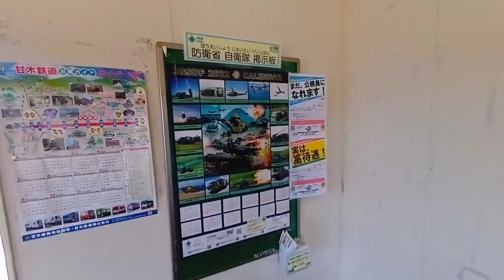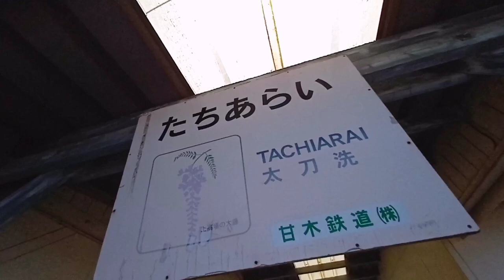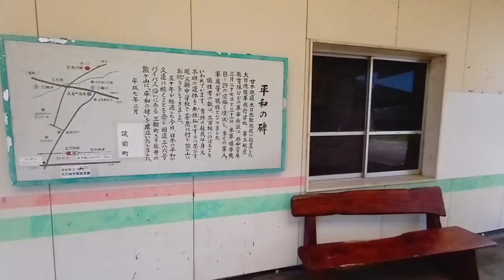甘木鉄道 太刀洗駅 T-33A練習機が今も飛ぶ駅